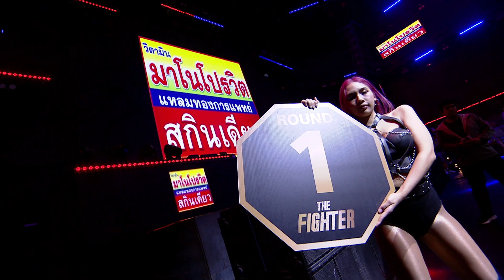(คลิปเต็ม) "กิตติศักดิ์" เกือบแย่...ไล่ซัดอิหร่าน หมัดเดียวดิ้น!! | Kittisak Boonchaiming VS Younes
เปิดตัวนักชกหน้าหยก "กิตติศักดิ์ บุญชัยมิ่ง" ขึ้นสังเวียนผ้าใบท้าดวลหมัดกับนักชกชาวอิหร่าน "ยูเนส เดห์กานามิราบาดี" พิกัดน้ำหนักการชก 59 กิโลกรัม กำหนดชก 6 ยก โดยผลการแข่งขันเป็นไปอย่างคู่คี่สูสี สาดหมัดใส่กันแบบไม่หยุดยั้ง แต่แล้วศึกครั้งนี้ ยูเนส ก็ต้องเพลี่ยงพล้ำให้กับ กิตติศักดิ์ ที่ถลุงหมัดเข้าท้องจนลงไปนอนจุกดิ้นกับพื้นเวที ในยกที่ 3

6 May 2023
ฝากแฟนมวยกดติดตาม กด LIKE กด Share ให้กำลังใจนักชกไทยเพื่อก้าวไปสู่ระดับโลก